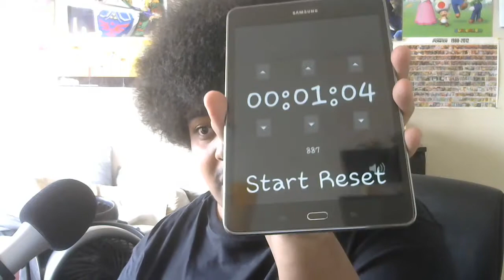The Time Trial Tag Challenge!!! ⎜NeonJigglypuff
Questions:
1. Favourite Game
2. On Your Wishlist
3. Favourite Console
4. First Console
5. First Game
6. Favourite Soundtrack
7. Saddest Scene
8. Favourite Protagonist
9. Favourite Antagonist
10. Currently Playing
11. Top 10 Favourite YouTubers

~Neon